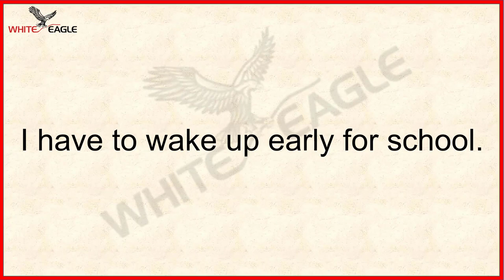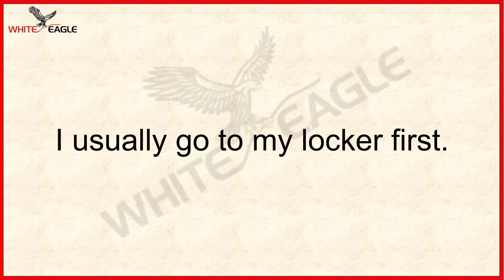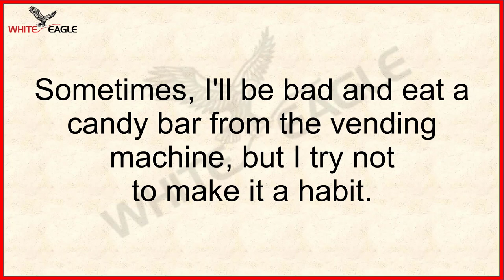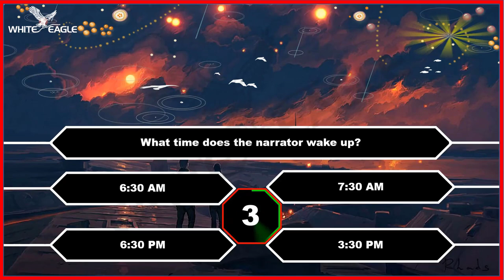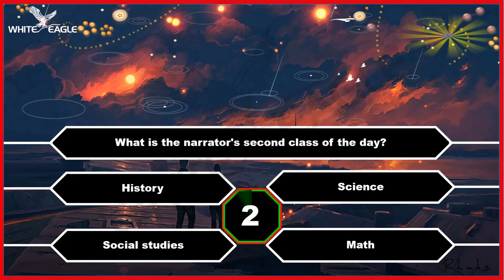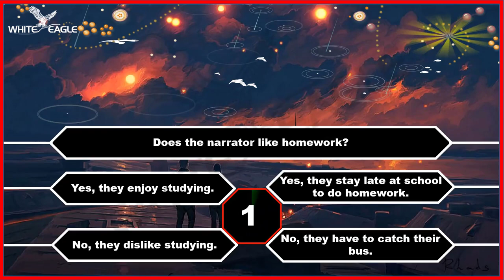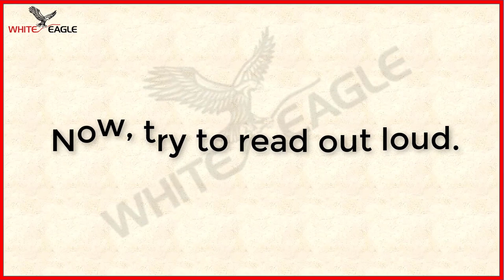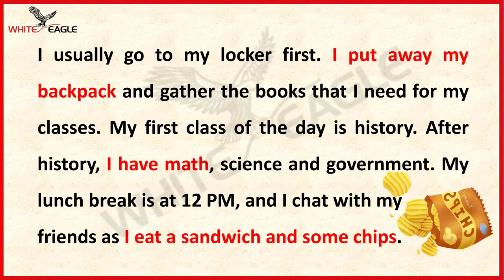A Typical Day at School | Learning English Speaking | Level 2 | Listen and Practice | #8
10-minute English is designed for today's busy lifestyle. Regular, focused, targeted learning brings results faster and in a short time.

Video is a collection of topics in everyday daily communication. Hope the video will help you improve your English listening and speaking skills!!!